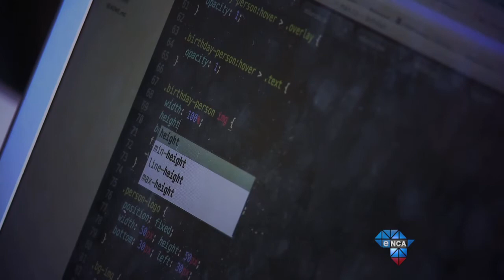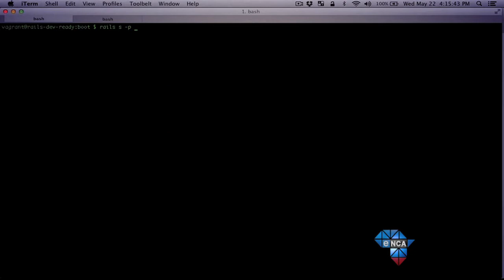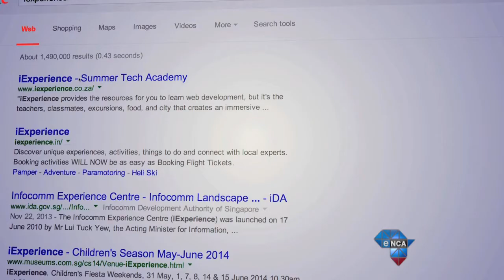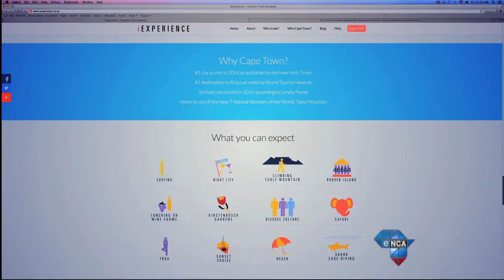Tech Report | iXperience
Are you a parent with one of those kids who mastered the PVR by the age of 2? Who takes things apart, and gets past the parental controls on the computer with nothing short of disdain? If you think you might be raising the next Steve Wozniak, then this story is for you...